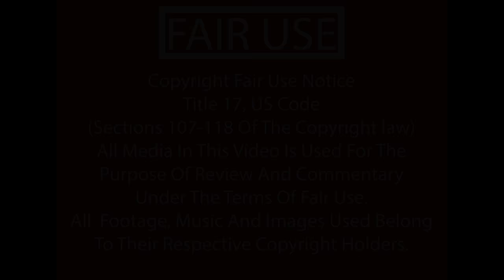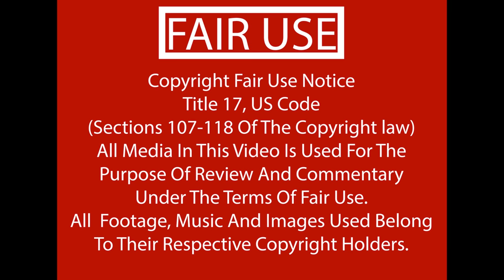GameArts Video game Company review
Game Arts is one of my favorite game companies. You should check them out. With a great library of game spanning a large number of genres, you should be able to find something to play. What Game Arts games do you own?